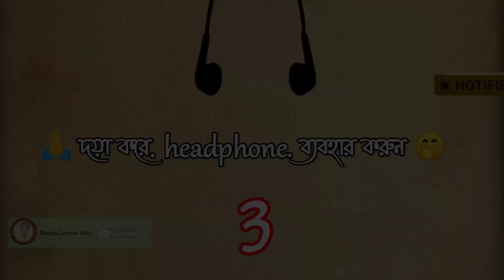ভূত কেলেঙ্কারি পর্ব ২| bhuter funny cartoon bangla | bhuter comedy cartoon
🙏: Welcome my: Bangla cartoon king channel:❤️

🥰: Hi friends :🥰

🙏,এই video টা সম্পূর্ণ Funny ও Comedy parpas এ বানানো video টা দেখার সময়, headphone, ব্যবহার করা প্রয়োজন🔇। এই video টা তে ব্যবহার করা কোন নাম, জায়গা, বা কথা ! বাস্তবে কাউকে উদ্দেশ্য করা হয়নি তাই দয়া করে এটাকে কেউ, personally নেবেন না ! video তে মজার মাত্রা বাড়িয়ে তোলার জন্য গালি ব্যবহার করা হয়েছে তাই 🔞বছরের নিচে বাচ্চাদের জন্য এই video উপকারী নয় তাই বাচ্চারা দূরে থেকো,🙏